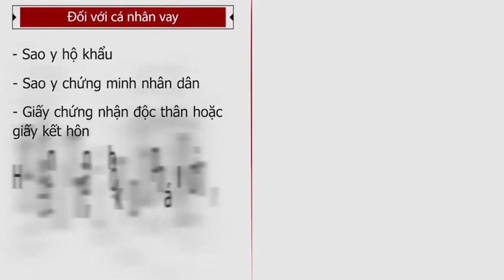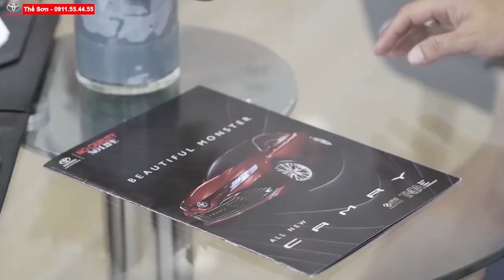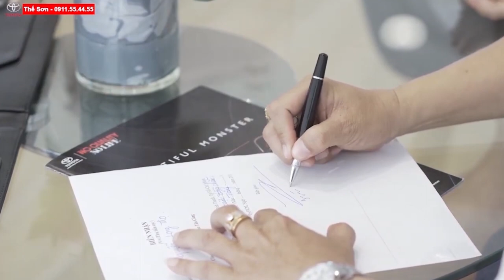[So Sánh] Cực Gắt Giữa Toyota Vios 2020 Và City 1.5TOP - Ai Mới Là Mới là Vua Phân Khúc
So sánh cực gắt Toyota Vios 2020 và Honda City - Ai mới là vua phân khúc.

🚩🚩CÁC CHƯƠNG TRÌNH KHUYẾN MÃI THÁNG 1/2020